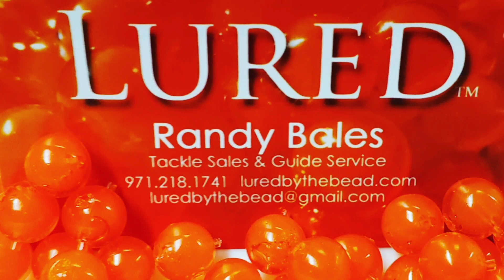Seal VS Lured Guide Service